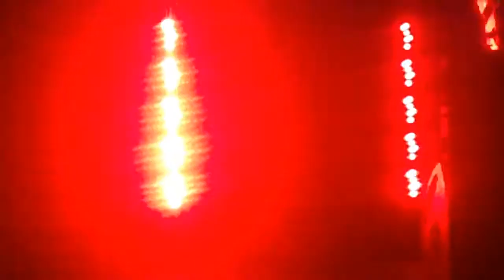Felguk @ Nocturnal CA 2010 HD - 2Nite Front Row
Felguk closing their EPIC set out with their hit 2nite at Nocturnal California 2010.

for more vidos and a review of the night! Leave your own review of it!